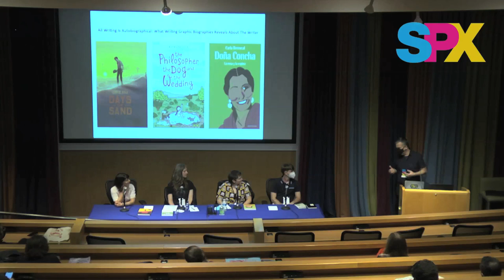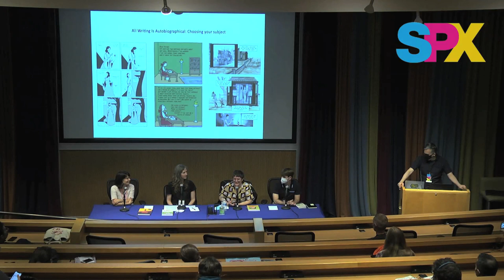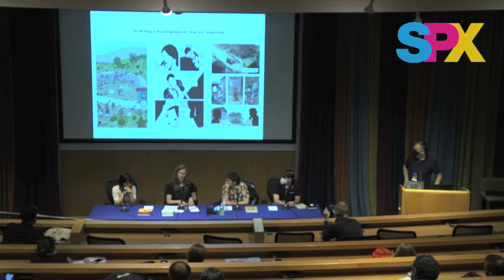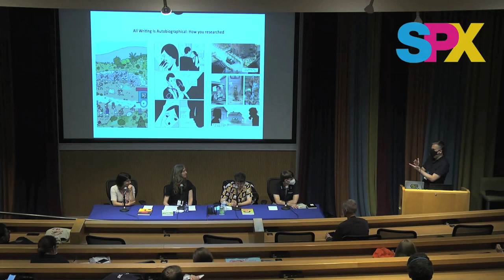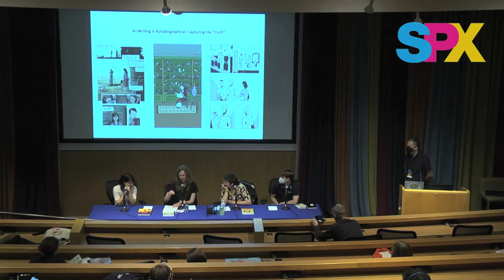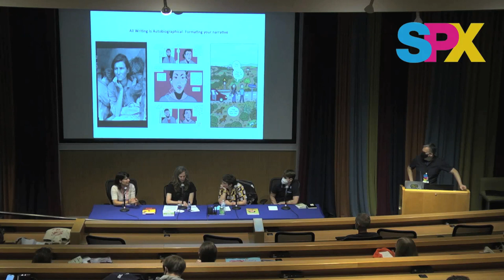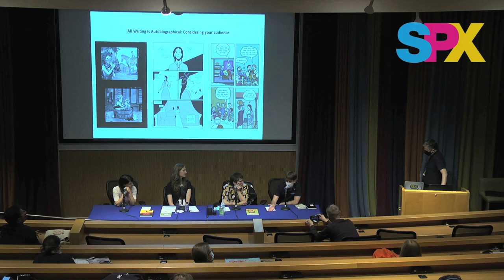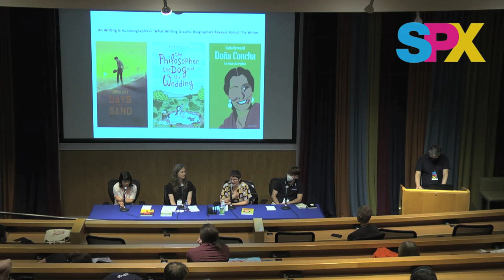SPX 2022 Panel - All Writing is Autobiographical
All Writing is Autobiographical: What Writing Graphic Biographies Reveals About the Writer   Comics biographies are a popular way of learning about important figures from history.  However, how are the artists who write about them drawn to their subjects in the first place, and how are they changed by their experience of creating narratives about them?  Moderator Robin Enrico leads a discussion with Andrew White, Barbara Stok, Aimée de Jong, and Carla Berrocal to find out.